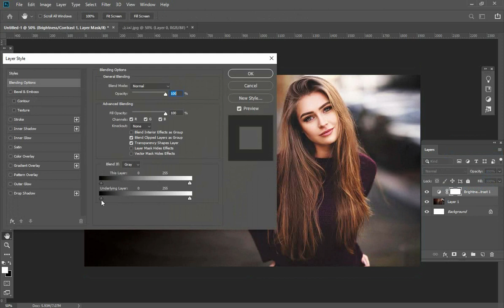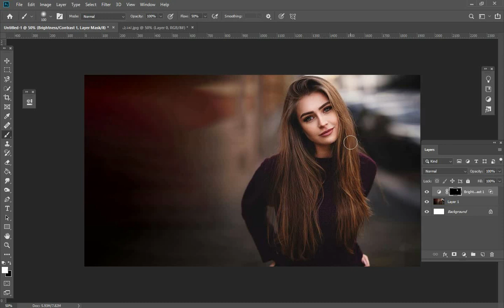Add Shine To Skin in Photoshop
In this video, we will add Shine To Skin in a simple and easy way
photoshop
photoshop tricks
photoshop tips
Graphic designer
ग्राफ़िक डिज़ाइन
Ahmed Mohmed Design
graafik dizain
Design gráfico
Diseño gráfico
ग्राफिक डिजाइन
Conception graphique
گرافک ڈیزائن
فوٹوشاپ
फोटोशॉप
photoshop course